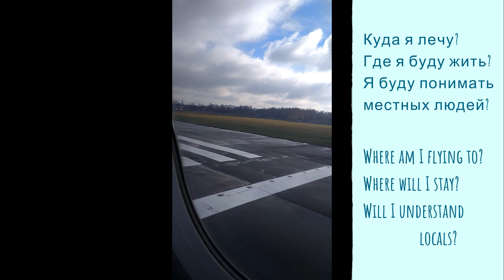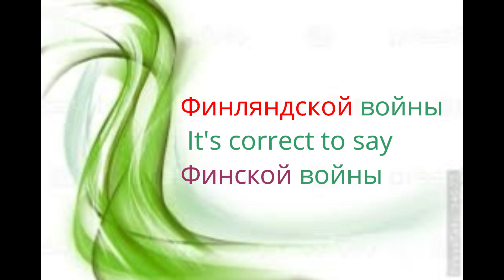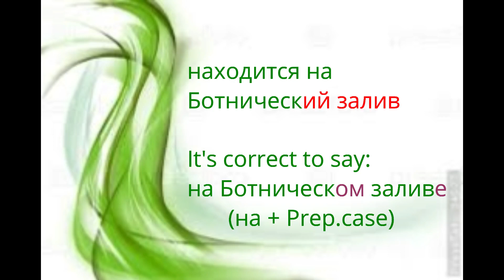A foreigner speaks Russian. Homestay in Kyiv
Where am I flying to? Where am I going to stay? Will I understand the locals? Will I pass the exams? Thousands of questions were in Kari's head when he was going from Finland to Ukraine. What did we do? How did he study? What did he visit? Did he pass his exams? Let's see